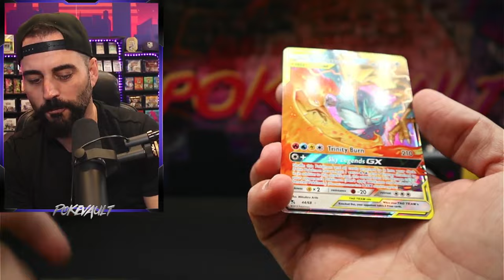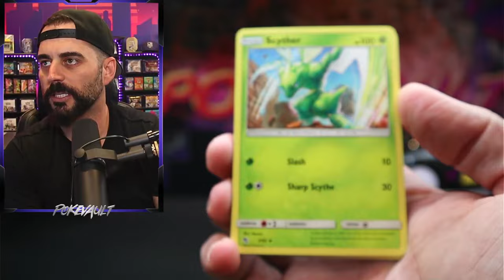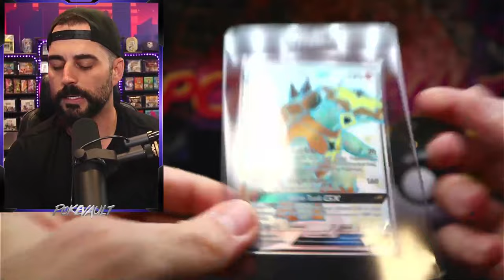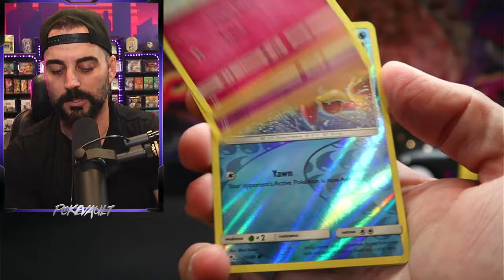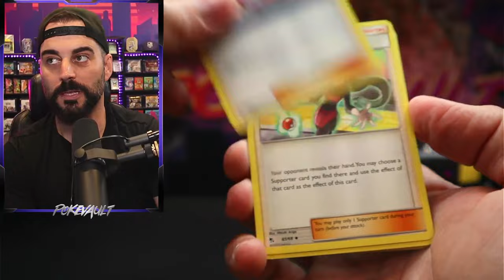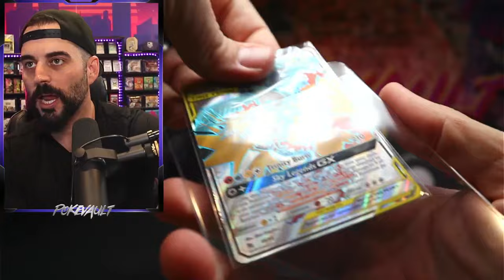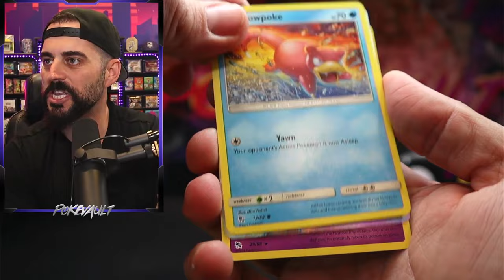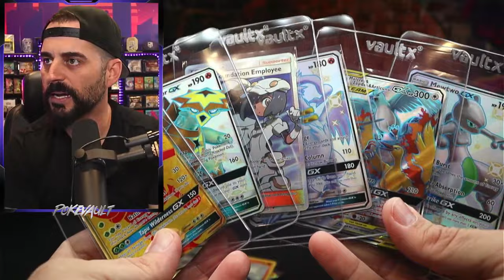1ST PRINT RUN Premium Box?! Opening 5 Year Old Pokemon Cards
In this video a subscriber of the channel sent me a 1ST PRINT RUN Premium Box?! Opening 5 Year Old Pokemon Cards

Send me mail:
Simi Valley
Ca, 93062